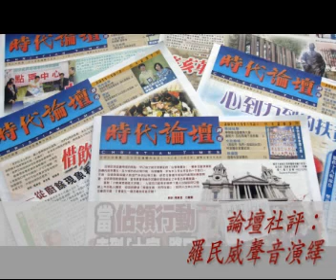【聲音社評】1342期：法與義──由變性人婚姻訴訟終審談起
.必須留意的是，是次終審裁決所處理的是變性人婚姻的問題，而並非同性婚姻。終審裁決指，現行法律否定了手術後變成女人的變性人跟男人結婚的權利，實際上是完全禁止當事人結婚；由是觀之，「一男一女」的婚姻仍是裁決背後的理念框架。這一點對於竭力維護一夫一妻制度、反對同性婚姻的主內肢體來說，其實是值得欣慰的。不過裁決亦指出，婚姻作為一種社會制度的性質已經歷意義深遠的變化，繁殖在婚姻裡的重要性亦大為減低，因此若以出生生理特徵來考慮變性人的結婚權利，就會違反憲法保障婚姻權利的原則。相同的邏輯在日後有關婚姻制度的討論與訴訟裡會衍生出怎樣的果效，就值得小心關注。.